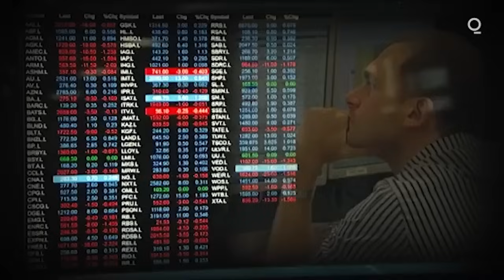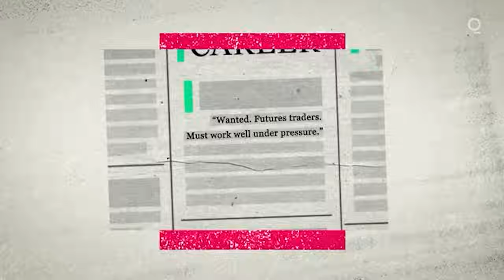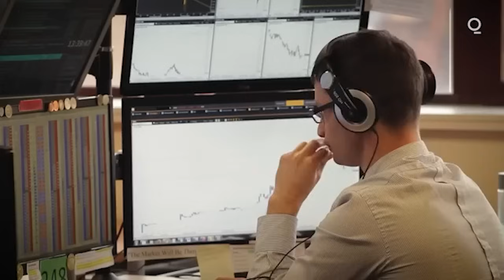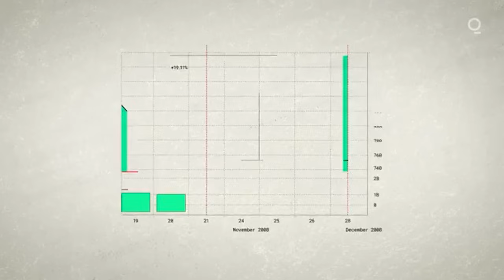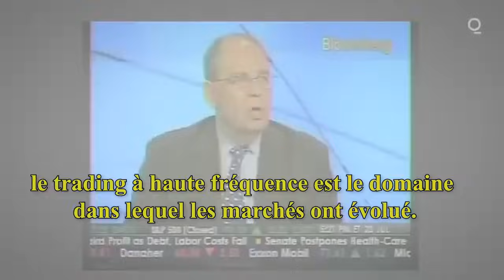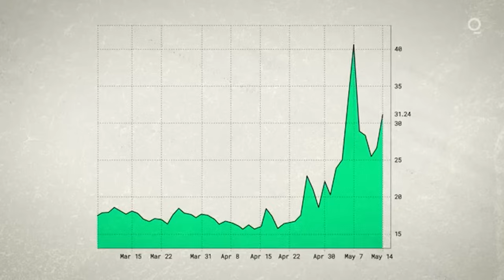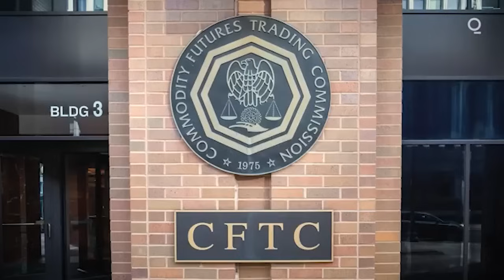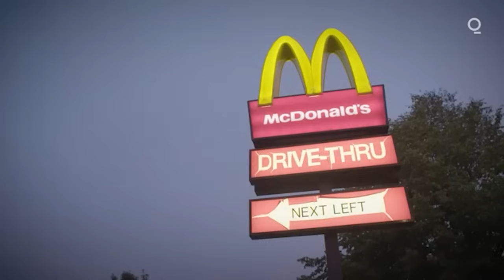Le Trader de Chez Lui qui a Gagné 50 Millions de dollars et Déclenché un Krach Boursier Historique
Découvrez l'histoire incroyable du trader autodidacte qui, depuis le confort de sa maison, a accumulé une fortune de plus de 50 millions de dollars et est à l'origine du célèbre Flash Crash de 2010. Plongez dans ses stratégies secrètes de trading, ses techniques de spoofing, et les conséquences dramatiques de ses actions sur les marchés financiers mondiaux. Cette vidéo explore les événements qui ont secoué Wall Street et les leçons cruciales pour les traders d'aujourd'hui.

Dans cette vidéo, vous apprendrez :

Les techniques de trading utilisées pour gagner des millions depuis chez soi.
Les détails du Flash Crash de 2010.
Comment un seul trader à domicile a pu manipuler les marchés boursiers.
Les enquêtes et les poursuites judiciaires qui ont suivi.
L'impact de ses actions sur les marchés financiers.

💬 Laissez Vos Commentaires :
Vos retours sont précieux ! N'hésitez pas à partager vos questions, vos expériences et vos suggestions dans les commentaires ci-dessous. Benjamin et moi serons ravis d'y répondre. 💬👇

Formation GRATUITE : Cliquez ici pour accéder à notre formation offerte sur le trading
Rejoignez notre communauté :